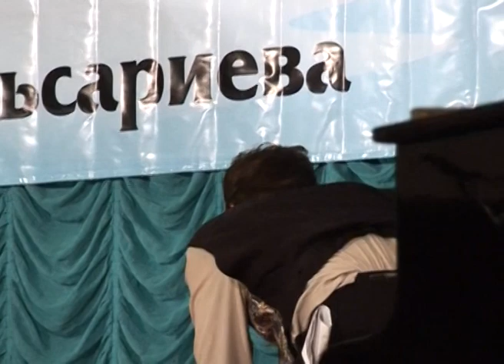Насер Кульсариев - Еще стрелу из колчана (спектакль "Воздушный шарм")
Фрагмент спектакля театра Barracuda Jam "Воздушный шарм" (2006). Этот спектакль был показан в рамках Первого Кульсариевского слета, организатором которого выступил проект "Остров песни" (Вета Ножкина).

Музыка и слова: Алексей Иващенко.

Оператор: Сергей Неверович.
Оцифровка: Олег Белов (О'Лео).

Ближайшее выступление участников группы Akvafon состоится во время музыкального представления театра Almadera “Тайны Серебряного века» 23 сентября, 19.00 Культурное пространство ТЕАТРОН, ул.Прокофьева 144, ЖК МАНХЕТТЕН
Район станции метро «Сайран».
стоимость билета: 2 500 т.
Заказ билетов: 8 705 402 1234; 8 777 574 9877
каспи 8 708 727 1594